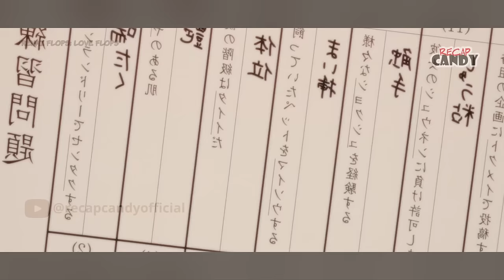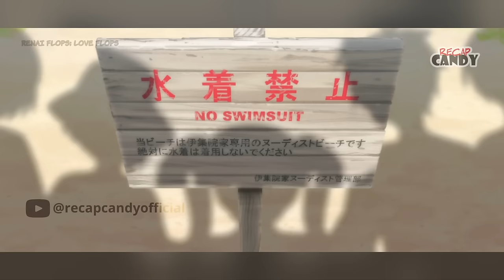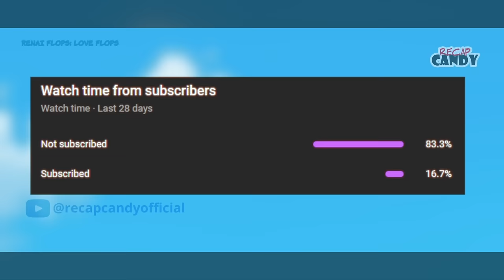PINAGPALANG LUBOS NG LIMAT-KALAHATING ASAWA | tagalog anime recap @recapcandyofficial ​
new anime recap tagalog, anime tagalog recap, pinoy anime recaps, new anime tagalog, anime recap, isekai anime recap tagalog, new isekai anime, isekai tagalog anime, anime tagalog 2023

anime tagalog recap po ng Renai Flops; LOVE FLOPS

Pasubscribe na din po para sa suporta, salamat!